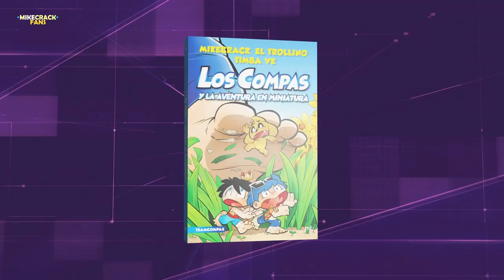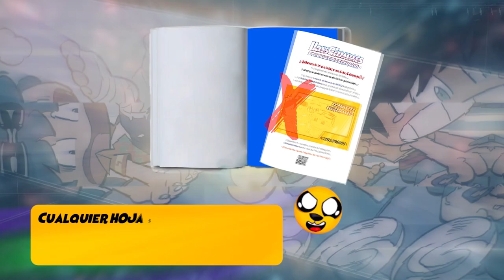¡MIKE y LoS CoMPaS TE INVITA A VIAJAR CON ELLOS! 😱✈️ NUEVO LIBRO: La GRAN AVENTURA en MINIATURA!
Se viene nuevo sorteo junto al nuevo libro de Mike y los compas! 📚😱 aparte que dentro de unos días se anunciará nuevo evento!! 🔥 agarrense que lo que se viene va a estar brutalll 🤩✈️

Atte: @Omzo74YT

⭐ ADMINISTRADORES ⭐